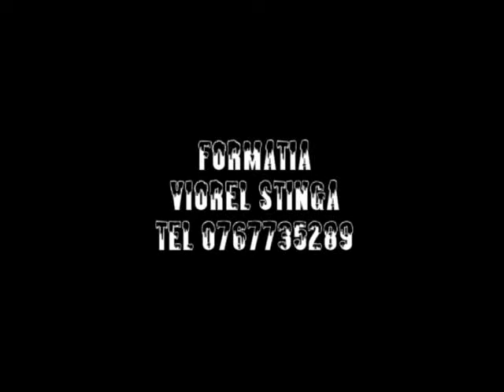formati viorel stanga ..live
la nunta live